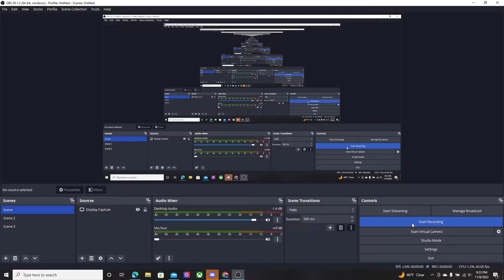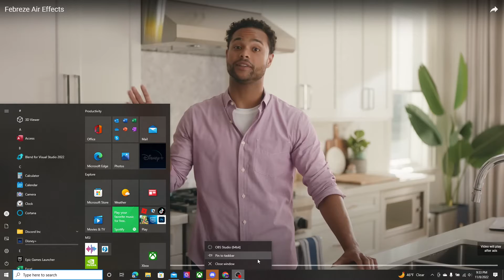Cleveland Cavaliers vs Los Angeles Clippers - Full Game Highlights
After closing on a 19-5 run, the LA Clippers defeat the Cleveland Cavaliers, 119-117, snapping Cleveland's 8-game winning streak. Paul George recorded 26 points, 5 rebounds and 3 assist for the Clippers, while Reggie Jackson added 18 points and 7 assists in the victory. Donovan Mitchell tallied 30 points for the Cavaliers, while Darius Garland added 19 points and 12 assists. The Clippers improve to 6-5 on the season, while the Cavaliers fall to 8-2.